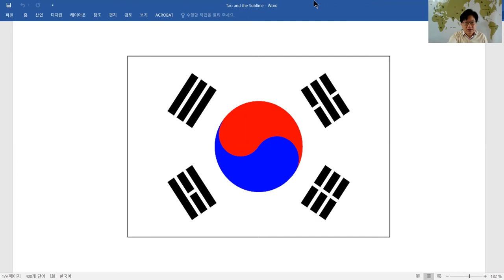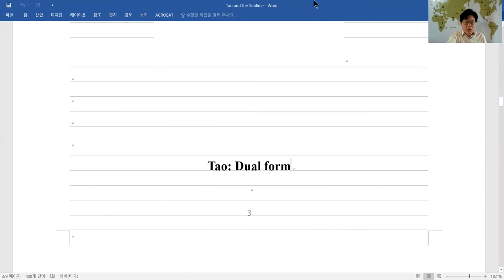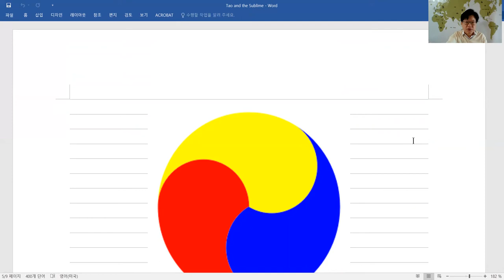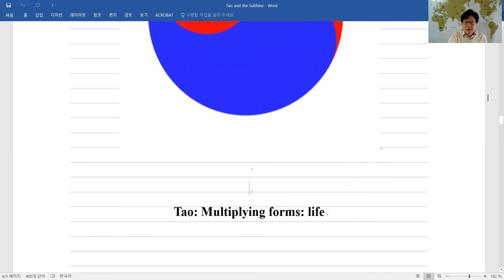이항대립과 숭고 - 통찰 티브이 - 깨달음 문학 영화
이 비디오는 이재성의 두 번째 저서, Awakening through Literature and Film의 시작 페이지를 설명한다. 태극기의 중앙에 있는 음/양 문양이 설명에 이용된다.